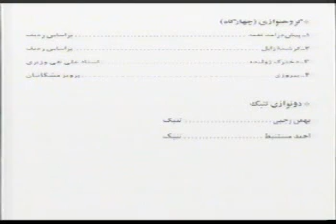bahman rajabi chakad abuata gorgan 1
bahman rajabi javaheri shahi mostanbet abuata gorgan 1